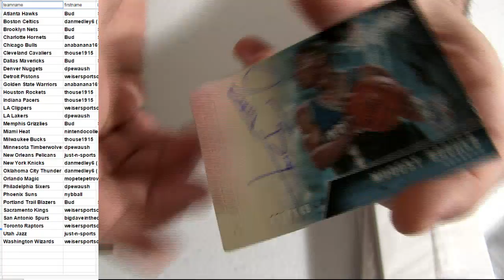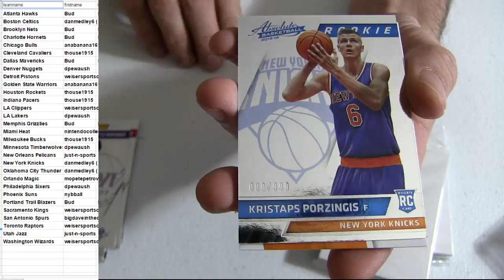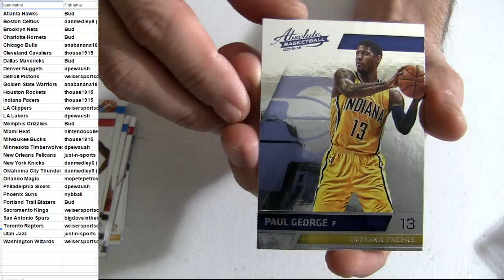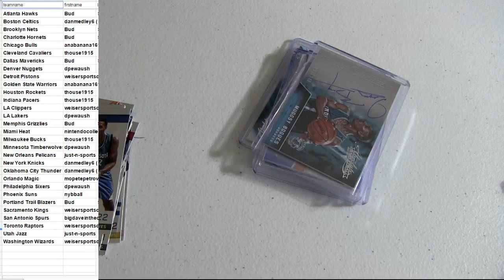2015 16 Absolute 66